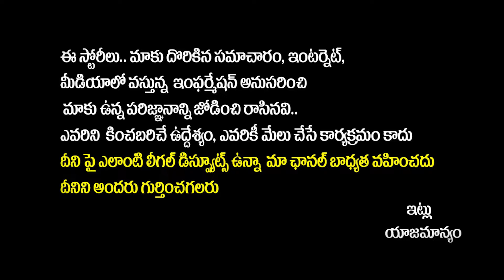కడప ఎంపీ పోటీ లో వైఎస్ విజయమ్మ సపోర్ట్ ఎవరికి..? | YS Sharmila Vs YS Bharathi Reddy | AP Politics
కడప ఎంపీ పోటీ లో వైఎస్ విజయమ్మ సపోర్ట్ ఎవరికి..? | YS Sharmila Vs YS Bharathi Reddy | AP Politics | Socialposttv Politics